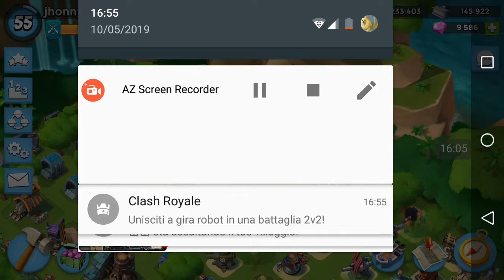Sono migliorato tanto nelle warship e mortaio al 17(un po' di confusione 😅) - Boom beach #18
Scusate per la confusione, è già la seconda volta che provo a registrare,meglio di così non si può oggi, infatti volevo registrare Brawl Stars, ma che ci posso fare...qui a tutti non importa di me, Rip.Jhonny😂, comunque spero non vi abbia dato troppo fastidio, spero che vi sia piaciuto, lasciate Like e commenti, anche se volete chiedere qualcosa, condividere e iscrivetevi al canale.
Se volete seguire un mio iscritto su Instagram, questo è il suo nome, mi aveva chiesto un favore, di condividere il suo Instagram, io ascolto e cerco sempre di esaudire le vostre richieste il più possibile👍, comunque il nome è questo: frency_14.
Il mio Instagram: Jhonny 95 o Jhonnybergianti.
Noi come sempre ci vediamo domani con un nuovo video✌, a presto!